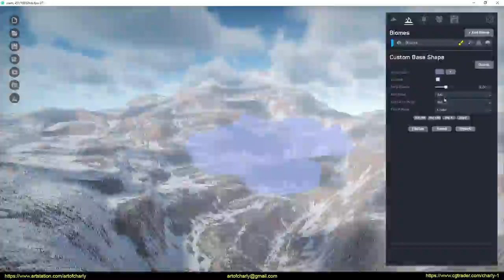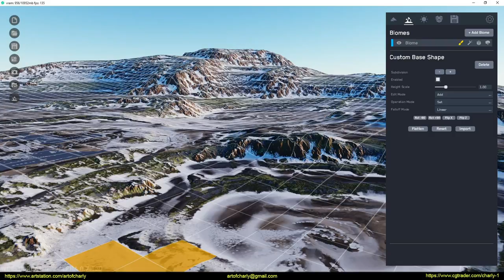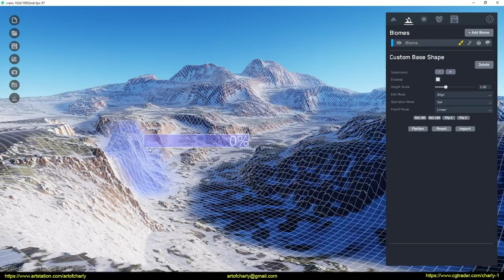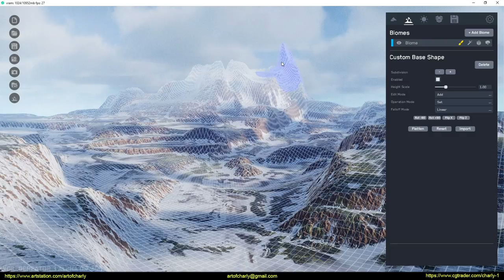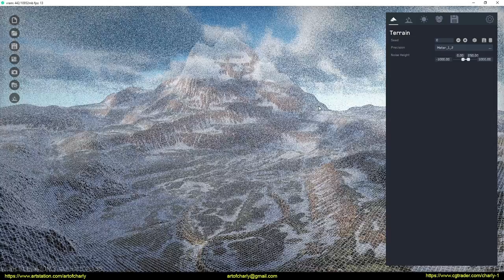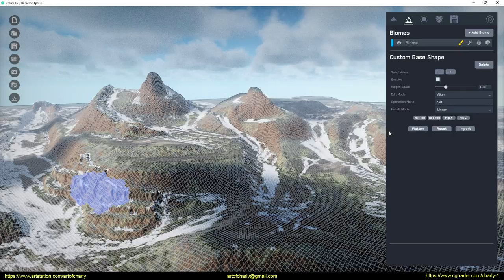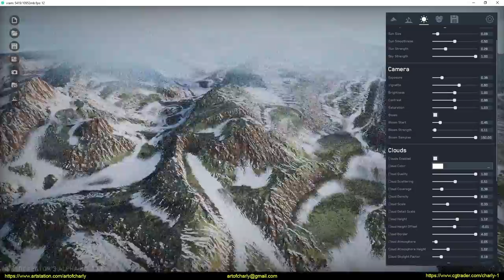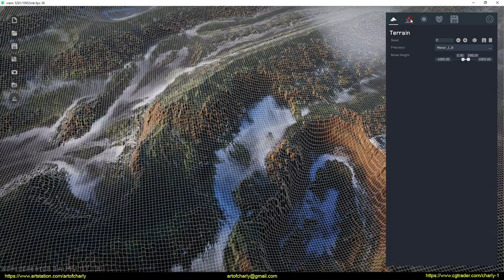World Creator 3. Alpha.(build from 17 dec-2020) Experiments #8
The process of creating a landscape in World Creator 3. Alpha. Experiments. Part 8.

This is a video without editing. Like a live stream in a previous part.

17 Dec 2020 - Developers made many improvements and promised, that Alpha will available on 23rd December 2020 to all Professional Licensees of World Creator 2.

In the first minutes, I show you what you will see in this video, and then - as always, the process of creating terrain with procedural materials and using the new "Custom Base Shape"

WHAT YOU NEED TO KNOW:

It is a PRE-ALPHA version. That means, it is not a fully functional version and it has not all features included that the BETA or final version will have.

Please be aware, that the PRE-ALPHA version only has a very limited amount of features included in World Creator 3 - some of these might be buggy for now.
The UI, the workflow, and many other things might and will change for sure.

This new major version is a huge milestone for us. It not only has a real-time path-tracer implemented for photo-real renders (as you work) but also we developed a new Erosion system which is faster than in World Creator 2 AND creates absolutely amazing and outstanding results. Besides of that, the new UI system is way more modern, 100% flexible (World Creator has an integrated UI designer with which you can completely change the look of everything). Also, tons of new Distribution Rules have been developed for Filters, Textures, and 3D Objects - you now also may add as many Distribution Rules as you wish (no limits). You even will be able to develop your own Filters and Distribution Rules directly within World Creator :open_mouth:. Of course, there is a LOT MORE stuff (like the powerful Biome system on which everything is built upon) that awaits you and we will enroll the full feature list as soon as the closed ALPHA version is available for selected customers - please be patient on that, regular updates will come day after day/week after week.

We are super-duper hyped ourselves for World Creator 3 and cannot wait to deliver it to you all.

What will be new in World Creator 3?

Honestly, A LOT. Please understand that we cannot talk about all the features right now, but we will introduce and showcase the early access soon.

What we can say, is:

 → It will be 2.5 times faster than World Creator 2.
 → It will have a real-time path-tracer creating ultra-realistic renders as seen in state-of-the-art movies.
 → It will have a new and ultra-powerful system for creating vast landscapes in real-time, tiled, and highly re-usable.
 → It will have an ultra-modern, sci-fi, and highly customizable user-interface that will blow your socks off.
 → It will have new and ultra-realistic Erosion filters included.
 → It will have new and 100% easy to use design capabilities that you've never seen before.
 → It will have full VR support.

If you thought World Creator 2 is awesome, then you go totally mad with World Creator 3 - guaranteed.